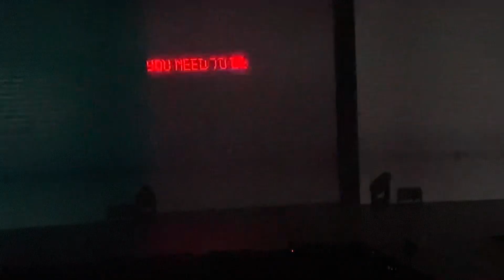[PPOPCON2023] DIONE Performance